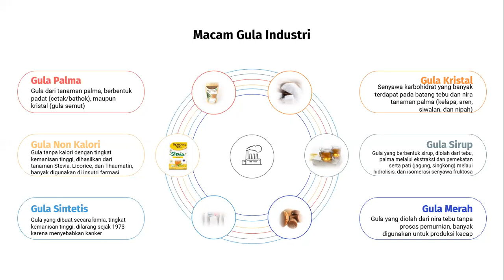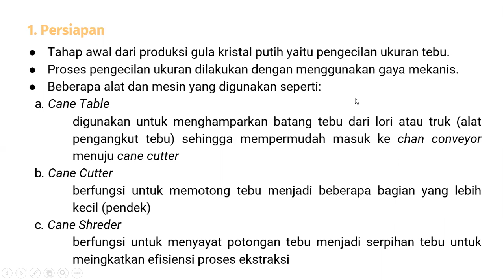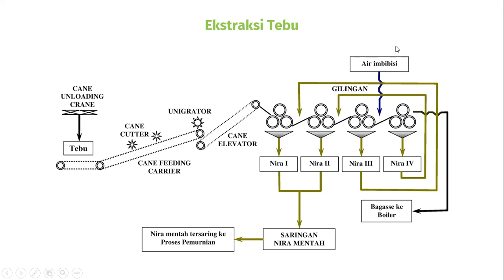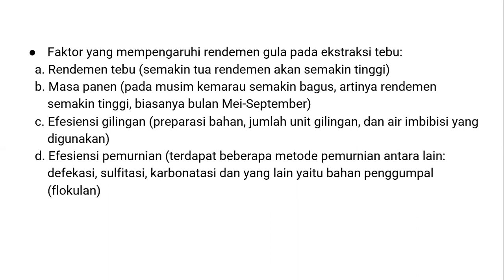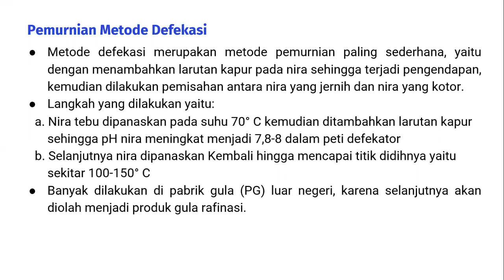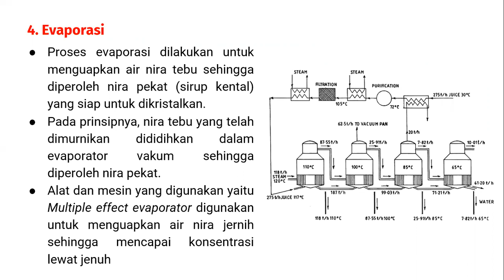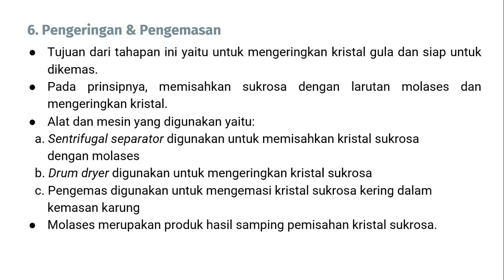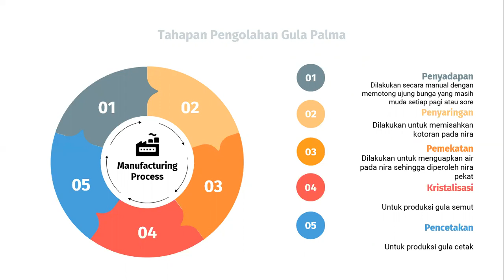TPP 9. Teknologi Pengolahan Gula